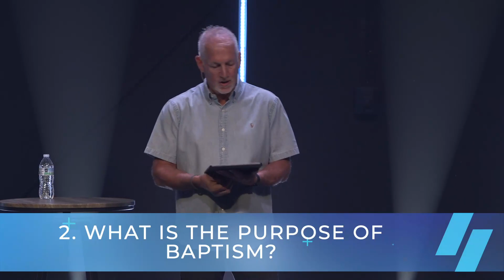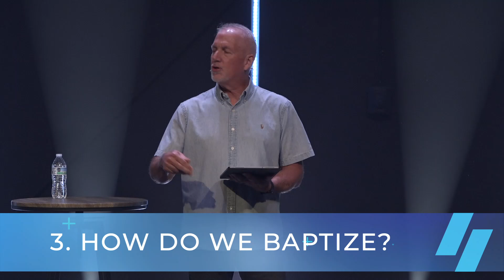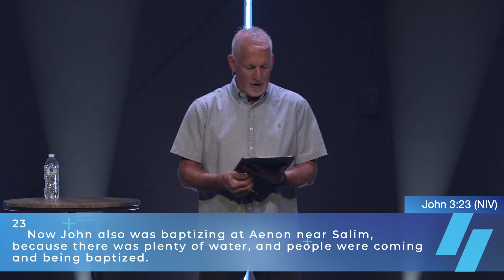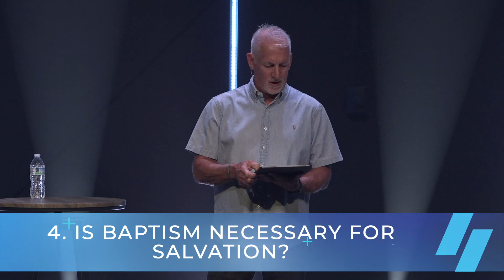Understanding the Significance of Baptism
Are you curious about the significance of baptism in the Christian faith? In this week's sermon, Pastor Ron from 2Rivers Church unpacks why baptism is a pivotal act for believers. If you've ever wondered what baptism truly represents, why it's practiced, and how it's performed, this message is for you.

**Key Takeaways from the Sermon:**

1. **Why Baptism Matters:** Discover why baptism is a crucial act of obedience that Jesus himself commanded and modeled. Key references include the Great Commission (Matthew 28:19-20), Jesus' own baptism (Mark 1:9-11) and practice of the early church (Acts 2:37-41).

2. **Significance of Baptism:** Understand baptism as a public declaration of faith and an important symbol of a believer's identification with Jesus' death, burial, and resurrection (Romans 6:3-5, Matthew 10:32-33).

3. **Baptism by Immersion:** Learn why Two Rivers Church practices baptism by immersion, which reflects the original biblical method of baptism, meaning to plunge or immerse (Acts 8:38, John 3:23, Matthew 3:16).

4. **Salvation and Baptism:** Pastor Ron clarifies that while baptism is an act of obedience and public proclamation, it is not a prerequisite for salvation. Salvation comes solely through faith in Jesus Christ and His atoning sacrifice (Romans 10:9-10, Ephesians 2:8-9, Hebrews 9:22, 1 Peter 1:18-20).

5. **Who Should Be Baptized:** The sermon emphasizes that baptism is for those who have made a conscious decision to follow Christ, aligning with the practice of believer's baptism (Acts 2:41, Acts 8:12, Acts 18:8).

Join Pastor Ron as he walks you through these pivotal scriptures and helps you understand and apply the importance of baptism in your own journey of faith.

At Two Rivers, our mission is to help you become a passionate follower of Christ so you can experience the life He intended for you and encourage others to do the same.

LIKE ✔️, SHARE 📢, and FOLLOW for more videos like this one to help you live equipped and become a passionate follower of Jesus!

**Resources mentioned during the sermon:**

- The Bible

- Commentary on Romans 6:3-5